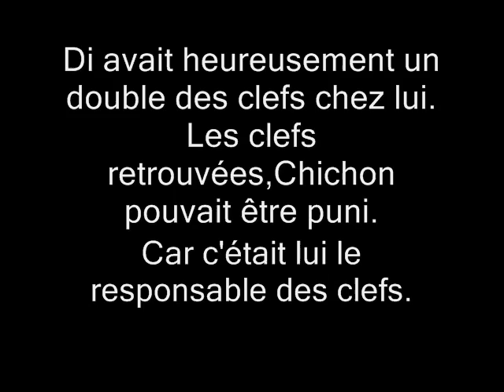TrisAntoChiDi -Le camping, et la punition.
Chichon est le roi de l'oubli. Il a fermé la tente avec le cadena et a oubliés les clefs qu'il a laisser à l'interieur.
Biensur, il a eu le droit a une punition pour sa connerie.